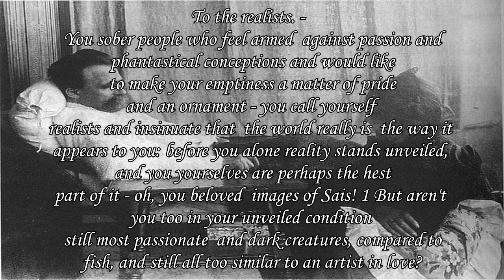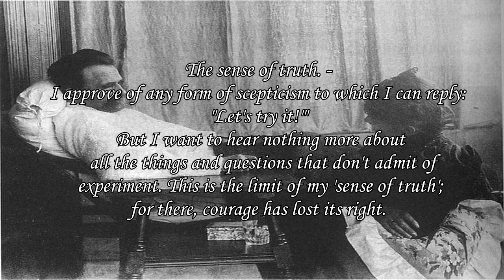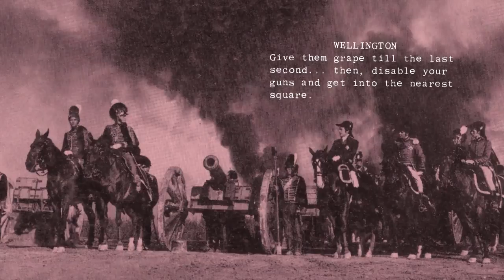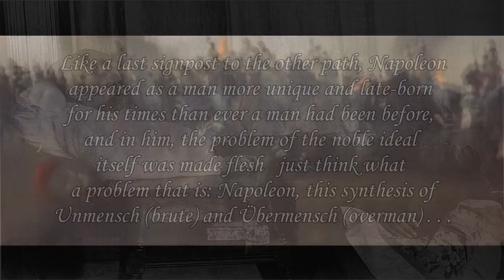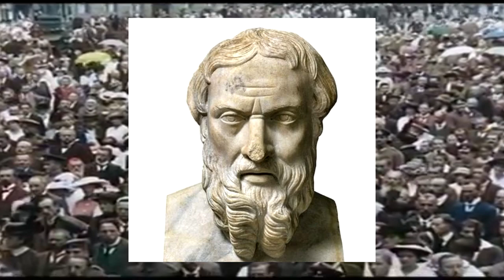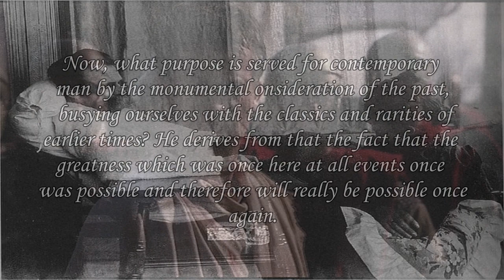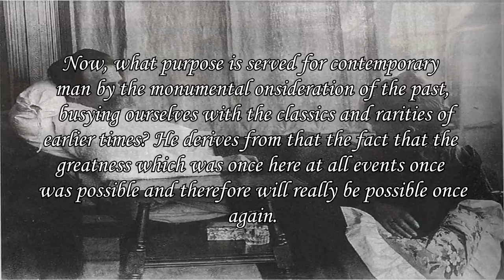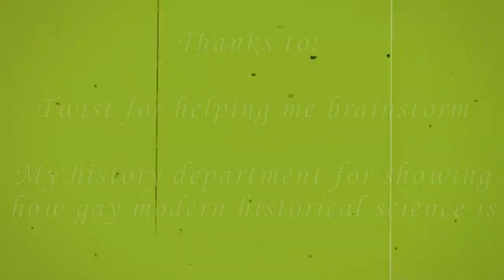Nietzsche and the loss of Metaphysics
Quotes read by:
Nietzsche - Junicks (@utodefensa)
Napoleon - my friend Rahas friend Damian

all the music used in order:

Nietzsche - Zigeunertanz
Bladee - Into dust
Young Lean - Roses
Bladee - 1D

Join here if you wanna argue with me about it cus i aint gonna do it in the youtube comment section